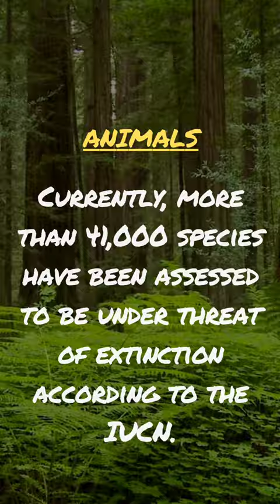10 endangered animals#animals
10 endangered animals#animals
Lion#
Tiger#
Elephant#
Giraffe#
Zebra#
Cheetah#
Kangaroo#
Koala#
Gorilla#
Panda#
Chimpanzee#
Hippopotamus#
Rhinoceros#
Crocodile#
Alligator#
Dolphin#
Whale#
Shark#
Octopus#
Penguin#
Polar bear#
Grizzly bear#
Black bear#
Wolf#
Fox#
Coyote#
Lynx#
Jaguar#
Panther#
Leopard#
Cheetah#
Ostrich#
Emu#
Flamingo#
Peacock#
Parrot#
Eagle#
Hawk#
Falcon#
Owl#
Toucan#
Pelican#
Swan#
Duck#
Goose#
Chicken#
Rooster#
Cow#
Horse#
Pig#
Sheep#
Goat#
Deer#
Moose#
Antelope#
Rabbit#
Squirrel#
Chipmunk#
Hedgehog#
Bat#
Bee#
Butterfly#
Dragonfly#
Ladybug#
Grasshopper#
Cricket#
Spider#
Scorpion#
Snail#
Turtle#
Tortoise#
Lizard#
Chameleon#
Snake#
Frog#
Toad#
Salamander#
Newt#
Fish#
Salmon#
Trout#
Bass#
Clownfish#
Seahorse#
Starfish#
Jellyfish#
Crab#
Lobster#
Shrimp#
Dolphin#
Orca#
Narwhal#
Walrus#
Seal#
Otter#
Koala#
Kangaroo#
Platypus#
Tasmanian devil#
Wombat#
Meerkat#
Armadillo#
Raccoon#
Badger#
Porcupine#
Tapir#
Aardvark#
Baboon#
Gibbon#
Lemur#
Marmoset#
Squirrel monkey#
Tamarin#
Capuchin#
Spider monkey#
Howler monkey#
Yak#
Bighorn sheep#
Ibex#
Muskox#
Wildebeest#
Warthog#
Babirusa#
Tapir#
Manatee#
Dugong#
Beluga whale#
Narwhal#
Ape#
Orangutan#
Gibbon#
Spider monkey#
Tarsier#
Lemur#
Kinkajou#
Red panda#
Koala#
Wallaby#
Quokka#
Tasmanian devil#
Bandicoot#
Echidna#
Platypus#
Komodo dragon#
Gila monster#
Iguana#
Chameleon#
Anole#
Gecko#
Skink#
Monitor lizard#
Cobra#
Viper#
Boa constrictor#
Anaconda#
King cobra#
Python#
Horned frog#
Tree frog#
Poison dart frog#
Axolotl#
Newt#
Salamander#
Hellbender#
Geoduck#
Clam#
Mussel#
Scallop#
Barnacle#
Crayfish#
Lobster#
Shrimp#
Prawn#
Krill#
Cuttlefish#
Squid#
Nautilus#
Hammerhead shark#
Manta ray#
Stingray#
Guitarfish#
Sawfish#
Clownfish#
Angelfish#
Pufferfish#
Seahorse#
Triggerfish#
Lionfish#
Moray eel#
Hagfish#
Jellyfish#
Portuguese man o' war#
Sea cucumber#
Sea star#
Sea urchin#
Hermit crab#
Fiddler crab#
Ghost crab#
Horseshoe crab#
American alligator#
Nile crocodile#
Spectacled caiman#
Gharial#
Tuatara#
Green sea turtle#
Leatherback sea turtle#
Loggerhead sea turtle#
Snapping turtle#
Softshell turtle#
Box turtle#
Painted turtle#
Terrapin#
Ferret#
Stoat#
Weasel#
Otter#
Wolverine#
Wolverine#
Possum#
Koala#
Kangaroo#
Tasmanian devil#
Echidna#
Quokka#
Tasmanian tiger#
Sugar glider#
Dingo#
Kookaburra#
Cassowary#
Wombat#
Frilled lizard#
Thorny devil#